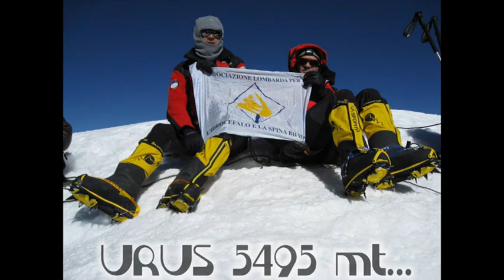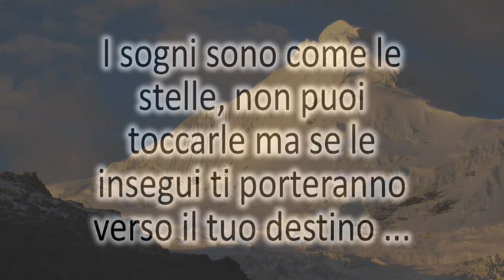ALPAMAYO 2009 PRIMA PARTE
Spedizione alpinistica in Peru. Cime raggiunte : Urus, Ishinca, Toclaraju, Alpamayo